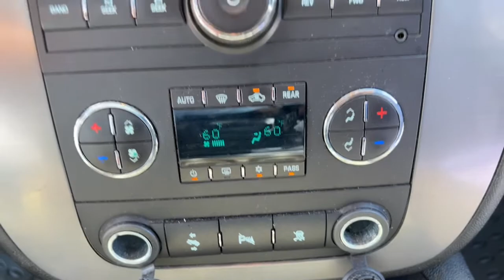2008 Chevrolet Tahoe Jacksonville, Orange Park, St. Augustine, Gainesville, Nocatee FL 8R236515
Blue Granite Metallic Used 2008 Chevrolet Tahoe available in Jacksonville, Florida at Duval Honda. Servicing the Orange Park, St. Augustine, Gainesville, Nocatee area.

Duval Honda
1325 Cassat Avenue

This 2008 Chevrolet Tahoe LT in Blue Granite Metallic features Off-Road Suspension Package (18 x 8 Aluminum Wheels Front & Rear Wheel Flares Heavy-Duty Rear Locking Differential and Tubular Assist Steps) Preferred Equipment Group 2LT (Automatic Tri-Zone Air Conditioning Color-Keyed Door Handles Custom Leather Appointed Seating Surfaces Front Halogen Fog Lamps OnStar 1-Year Directions & Connections Plan Power Adjustable Pedals For Accelerator & Brake Power Heated Manual-Folding Outside Mirrors Rear Audio System Controls Remote Vehicle Starter System Ultrasonic Rear Parking Assist and Universal Home Remote) Premium Smooth Ride Suspension Package Skid Plate Package 17 x 7.5 5-Spoke Aluminum Wheels 3.73 Rear Axle Ratio 4-Wheel Disc Brakes 6-Way Power Driver Seat Adjuster 8 Speakers ABS brakes Air Conditioning Alloy wheels AM/FM radio: XM AM/FM Stereo w/XM Satellite Auto-dimming Rear-View mirror Bodyside moldings Bumpers: body-color CD player Compass Custom Cloth Seat Trim Delay-off headlights Driver door bin Driver Manual Lumbar Control Driver vanity mirror Dual front impact airbags Electronic Stability Control Emergency communication system: OnStar Safe & Sound Floor Console Front anti-roll bar Front Bucket Seats Front Center Armrest Front dual zone A/C Front fog lights Front reading lights Front Reclining Bucket Seats Front wheel independent suspension Fully automatic headlights Heated door mirrors Illuminated entry Low tire pressure warning Luggage Rack Center Rails Occupant sensing airbag Outside temperature display Overhead airbag Overhead console Panic alarm Passenger door bin Passenger vanity mirror Power door mirrors Power driver seat Power Front Passenger Seat Adjuster Power steering Power Tilt-Sliding Sunroof Power windows Radio data system Rear air conditioning Rear anti-roll bar Rear audio controls Rear reading lights Rear seat center armrest Rear window defroster Rear window wiper Remote keyless entry Roof rack: rails only Security system Speed control Split folding rear seat Spoiler Steering wheel mounted audio controls Tachometer Tilt steering wheel Traction control Trip computer Variably intermittent wipers Voltmeter and XM Satellite Radio:brbr**CAR WASHES FOR LIFE ** 5 DAY MONEY BACK GUARANTEE **1ST OIL CHANGE FREE **COMMISSION FREE SALES PEOPLE.brbr4WD LT Z71brbrPrices are plus tax tag title dealer added accessories $198 Electronic Filing Fee and dealer pre-delivery service fee in the amount of $899 which charge represents cost and profit to the dealer for items such as cleaning inspecting and adjusting new and used vehicles and preparing documents related to the sale. Price is not inclusive of Triton Appearance Protection - $1995.